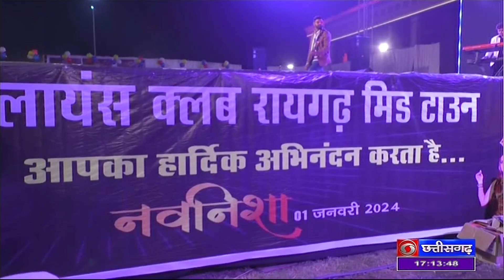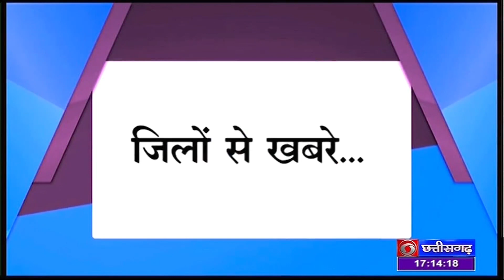DD NEWS CHHATTISGARH DATE 2ND JANUARY 2024, TIME 5 00 PM